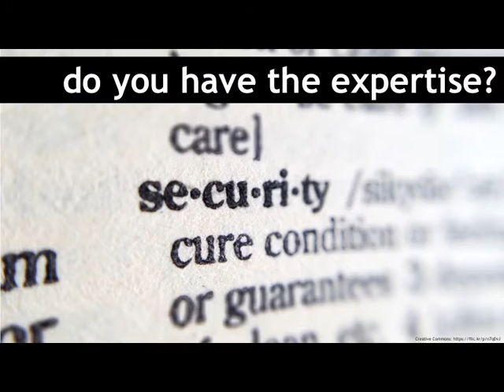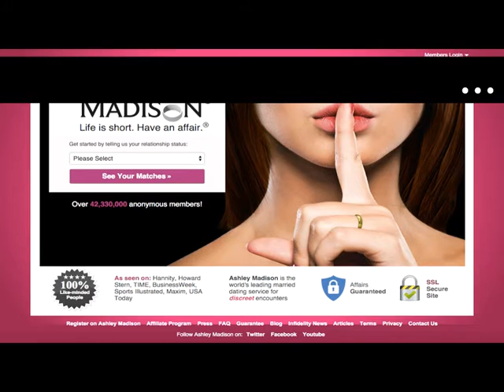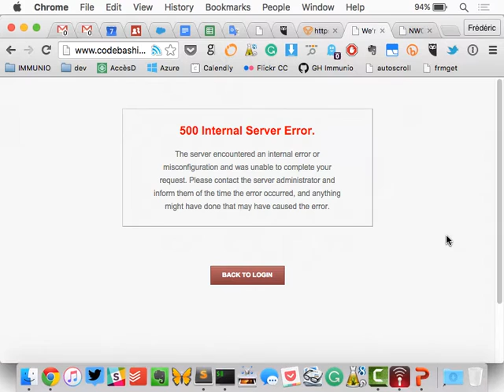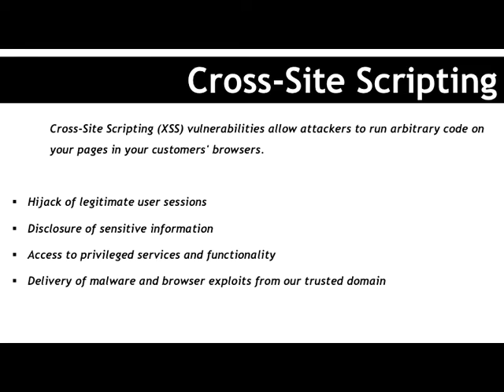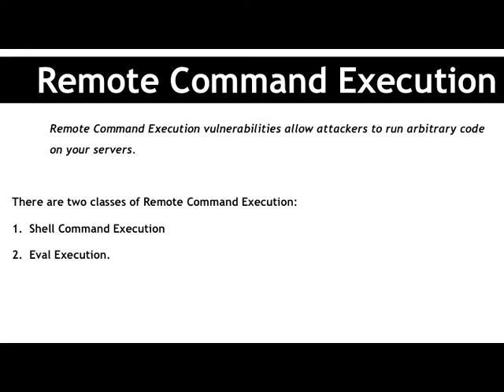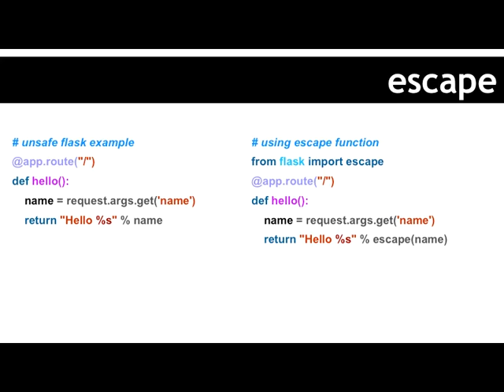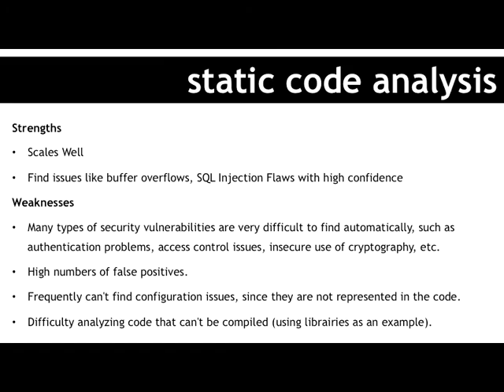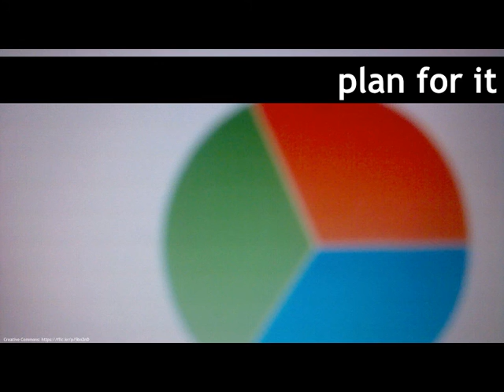Is your Python application secure? PyCon Canada - 2015-11-07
In today’s world, it's easier than ever to innovate and create great web applications. You release often, but let’s be honest, if you're like most developers out there, you don't spend your days worrying about security. You know it’s important, but you aren’t security savvy. So ask yourself, is your Python application secure? Come learn some of the different ways a hacker (cracker) can attack your code, and some of the best practices out there. In the end, your security is your users’ security.